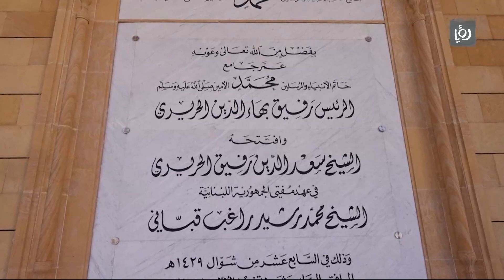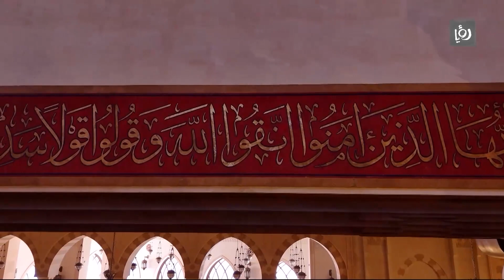فترة الغروب l الحلقة 25 l